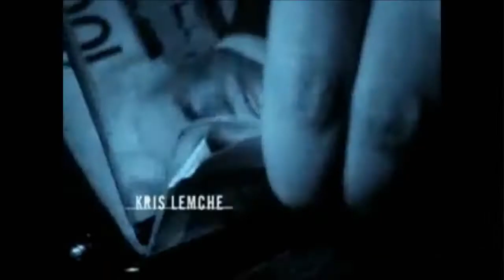Kris Lemche - E.T.